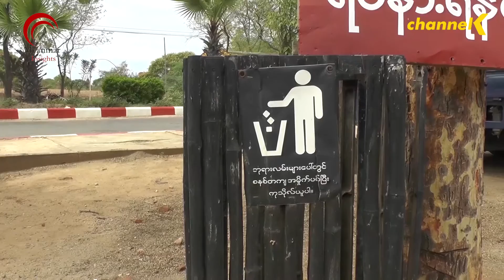ပုဂံရှေးဟောင်းဇုန်အတွင်း အမှိုက်ငါးမျိုးခွဲခြားစွန့်ပြစ်ရေးအတွက် ဒေသငါးခုမှာ ဒေတာကောက်ယူသွားမယ်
ပုဂံယဉ်ကျေးမှုအမွေအနှစ်တွေ စုပေါင်းတည်ရှိတဲ့ ပုဂံရှေးဟောင်းဇုန်အတွင်းမှာရှိတဲ့ ဒေသငါးခုက ထွက်တဲ့အမှိုက်တွေကို အမျိုးအစားငါးမျိုးခွဲခြားပြီး ဒေတာကောက်ယူခြင်းကို ပြုလုပ်သွားမှာဖြစ်ပါတယ်။ အဲဒီလိုကောက်ယူတာဟာ နောင်အခါ ဒေသဆိုင်ရာ သန့်ရှင်းသာယာလှပရေးကို အထောက်အကူပြု အချက်အလက်အနေနဲ့ အသုံးချသွားဖို့ ဖြစ်တယ်လို့ သိရပါတယ်။

အဲဒီစီမံချက်ကို Japan-ASEAN Integration Fund-JAIF၊ Institute for Global Strategies-IGES၊ Myanmar Koei International ltd-MKIတို့က ဦးဆောင် ဆောင်ရွက်သွားမှာဖြစ်ပါတယ်။အခုနှစ်အစောပိုင်းထဲက စီမံချက်စတင်ဖို့ ဖြစ်ပေမယ့် ကိုဗစ်ကာလဖြစ်နေတာကြောင့် ရွေ့ဆိုင်းထားခဲ့ပြီး အခုအခါ အဲဒီအဖွဲ့သုံးဖွဲ့ရဲ့ ဆုံးဖြတ်ချက်အရ ဇူလိုင်လမှာ စတင်မှာ ဖြစ်ကာ စက်တာဘာလမှာ အပြီးသတ်လုပ်ဆောင်သွားမှာ ဖြစ်ပါတယ်။